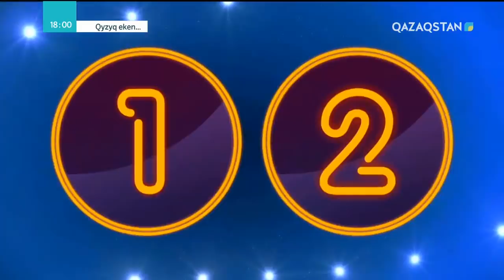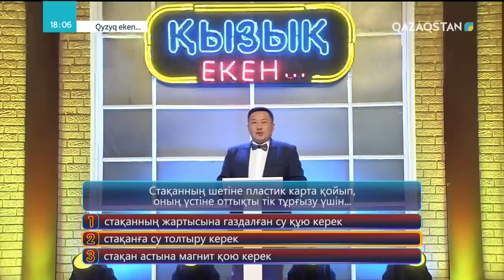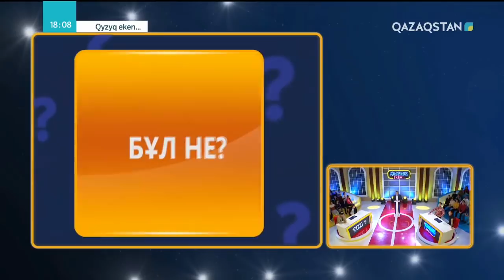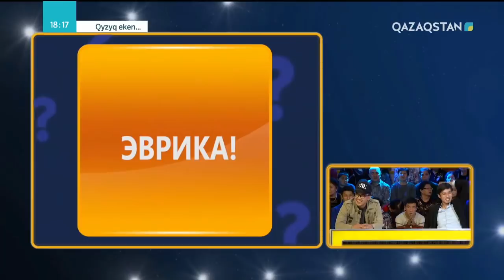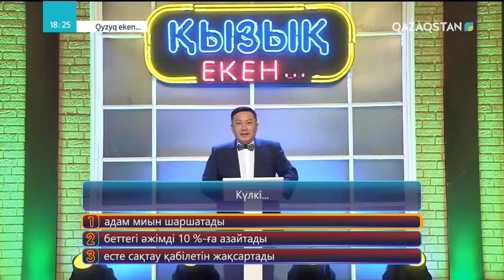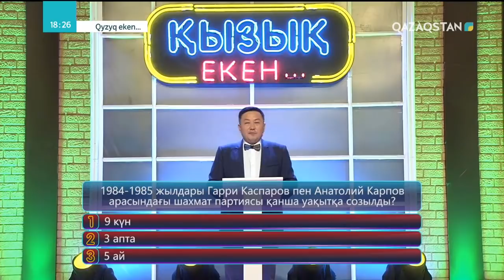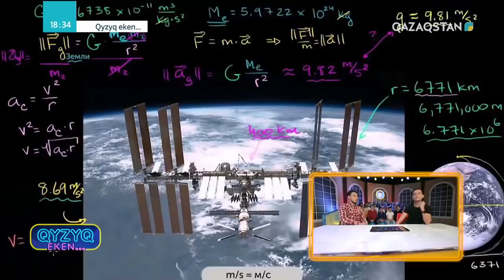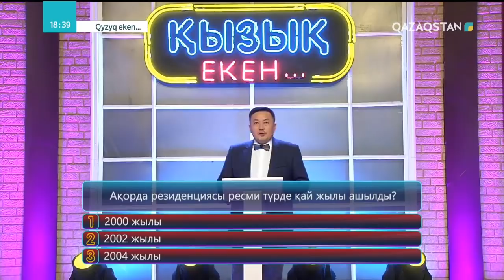Qyzyq eken (Қызық екен). 5-маусым. 54-бағдарлама